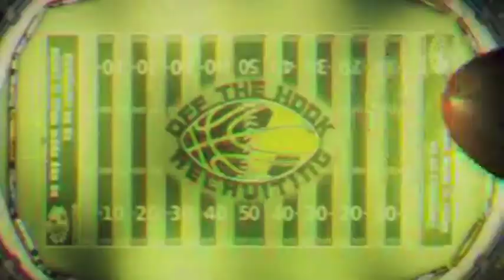Dartmouth Big Green 2015 Teaser.